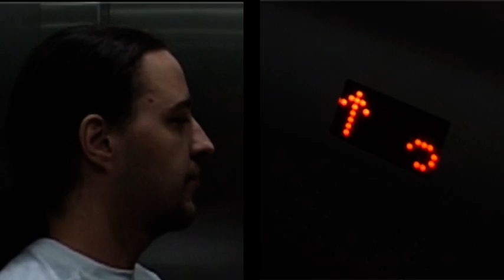Gamepro 04/2007 - Top 5 Alternative Einsatzmöglichkeiten Wii-Controller